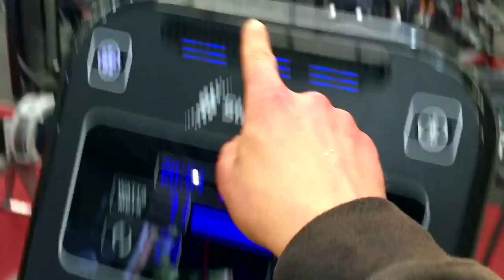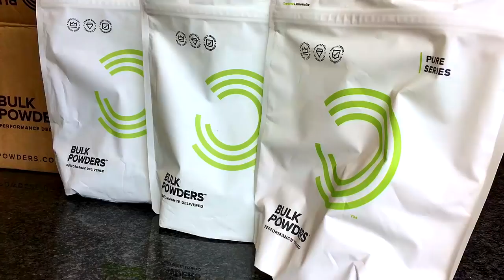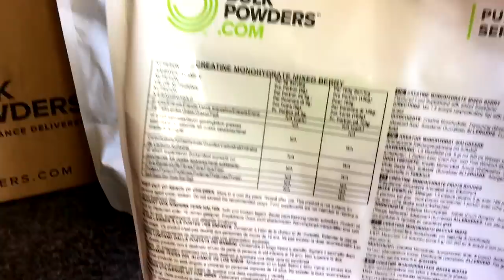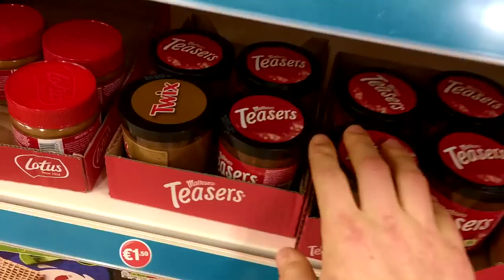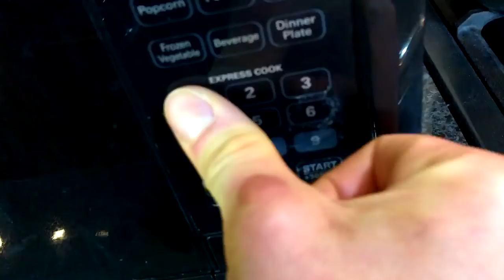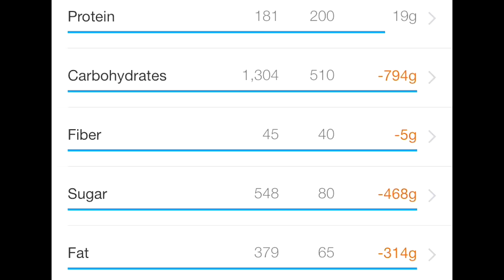10000 Calorie Cheat Day | BAKERY Themed Fantasy Cheat Day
10000 calorie cheat day | Bakery themed fantasy cheat day | 10000 calorie challenge only eating bakery foods for 24 hours cheatday bakery foodchallenge Back with another fantasy cheat day and food challenge suggestion, only eating bakery food for 24 hours

Correct, you know me and bakery food like donuts, more donuts, scones, breads, muffins, rocky roads, croissants, chocolate pastries etc, so why not turn a cheat day into a only eating bakery food cheat day, of course shooting for as many calories as possible to try and get to the infamous 10000 calorie mark again, only from bakery food.

Having already done a only eating donuts for 24 hour food challenge along with only eating lidl bakery cheat day, I thought why not combine the 2 into more of an EPIC all out fantasy cheat day from ANY bakery and any food item so we literally went to as many bakeries as possible to get as much bakery food as possible in 24 hours from donuts, more donuts, scones, breads, muffins, rocky roads, chocolate croissants and even more sweet bakery food goodness.

Anyway, again, this is purely an entertainment epic cheat day and seeing as we got close to that 10000 calorie mark, if you’re new here then first of all:

And let me know what you want to see next. Again, much like the previous fast food cheat days and 24 hour food challenge videos, I put a tonne of thought into this one (as you may soon see) so stay tuned for yet another splash of entertainment in what is more of a cheat day vlog than just a cheat day food challenge buying donuts and bakery food and eating it. We are still all about changing the game! So let me know if you like that spin to the cheat day video.

Anyway, as always, sit back, relax and enjoy watching me try to eat nearly 10000 calories of only bakery food from donuts, more donuts, scones, breads, muffins, rocky roads, chocolate croissants and even more sweet bakery food goodness lol.

Let me also know what you think about getting into the vlogging uploads and having these cheat day videos as specials as, I personally think they are getting a bit saturated so the plan may be 1-2 more and then to get pumping out 2-3 vids per week of the raw vlogs? Thoughts?